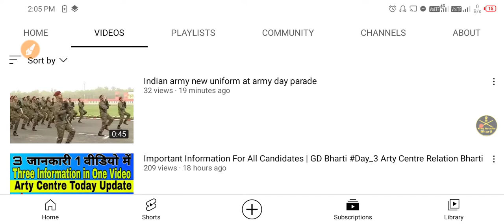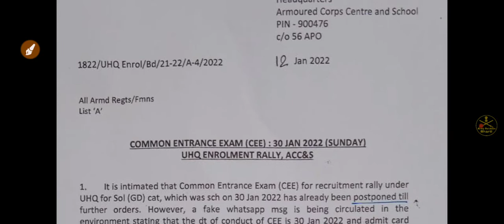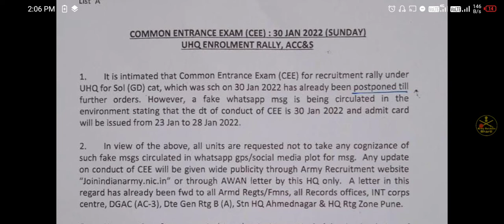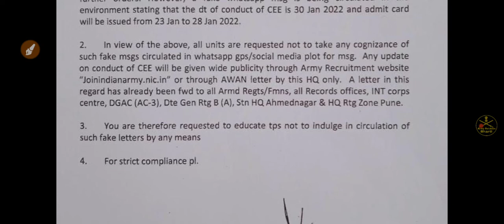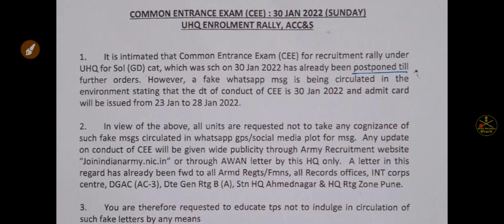30 January Army Exam Postponed😭,फिर से हुआ सेना का पेपर स्थगित 😠 कब तक बच्चों की जिन्दगी खराब करोगे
सेना भर्ती लिखीत परीक्षा बड़ी खबर सही जानकारी I Army Exam date 2021 I
army common entrance exam
army rally bharti 2022 program
indian army common entrance exam 2022
army written exam date 2021
army written exam 2021
army bharti exam date 2021
sena bharti exam news today
army written exam new date
palampur army bharti army exam date
army exam date 2021 telugu
army exam date 2021 tamil nadu
army exam date 2021 kerala
army exam date new